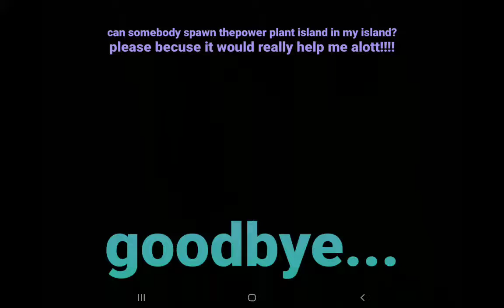Can someone spawn the power plant in my island?